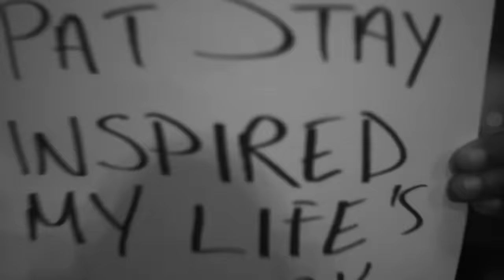KOTD - Dumbfoundead vs Rone | RapBattle (Full Battle)